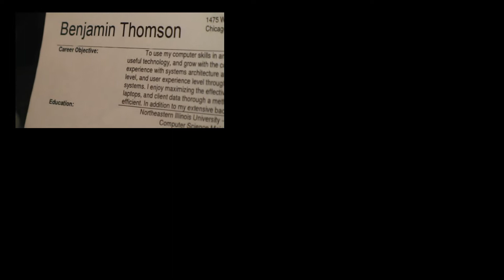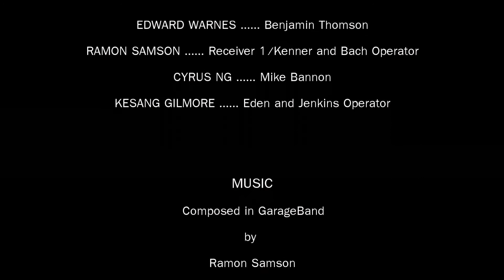Last Minute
A story about a boy who leaves a very important errand to the last minute and the consequences he must face upon doing so.

SHOT - Late 2012
BUDGET - $0

WRITTERN AND DIRECTED BY - Ramon Samson

STARRING - Edward Warnes, Kesang Gilmore, Ramon Samson, Cyrus Ng